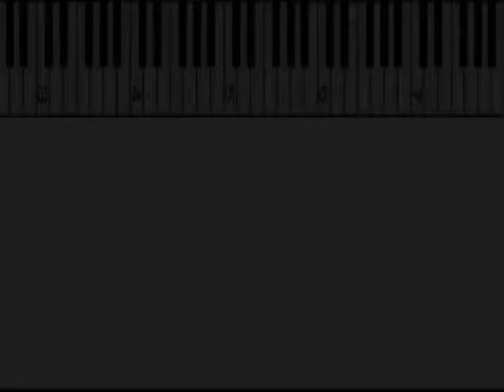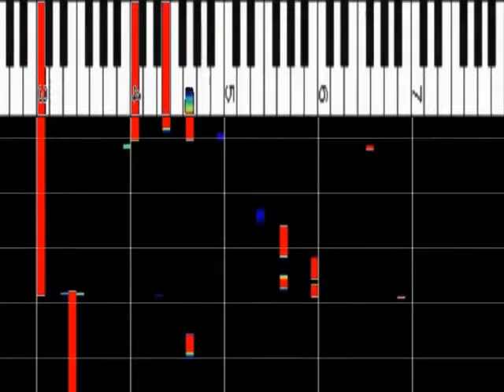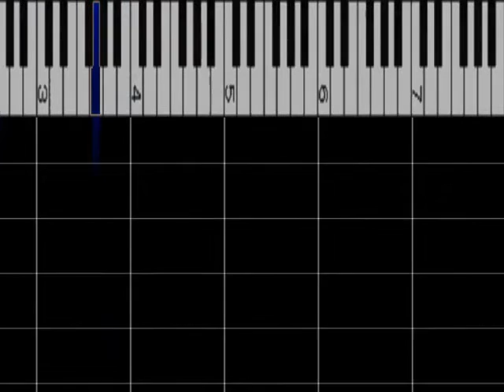AAA 『涙のない世界 』 ﾋﾟｱﾉｿﾛ ｽﾛｰ60% ｵﾙｺﾞｰﾙ解析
中音部の音が弱く、解析ミスが多少あります。